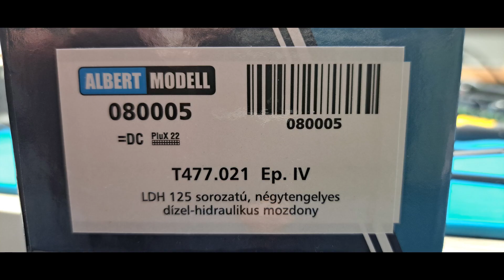Albert Modell č 080005 ,T477 021 LDH125 ozvučený model H0 dekodér ESU PLUX 22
Albert Modell č.080005
T477.021 LDH125
 ozvučený model H0
 dekodér ESU PLUX 22

Dieselová lokomotiva řady T477.021 - ČSD (DCC,zvuk)

Švýcarská lokomotiva dodávaná do Rumunska, u nás přezdívaná "rumonka"

Kovový podvozek a kastle

Pětipolový motor, všechny nápravy hnané

Osvětlení kabiny zvlášť

Novinka 2023